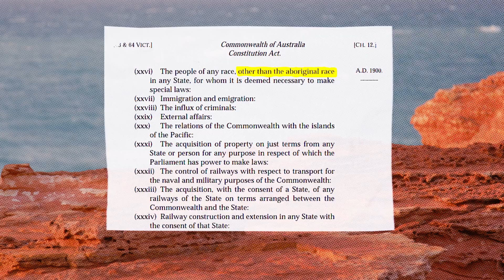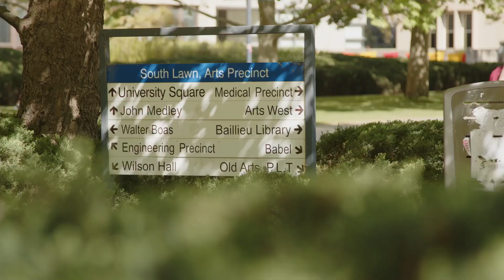Understanding The Voice - Episode 1: Origins | The Daily Aus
It’s not long now before we all have to vote in a referendum.
The question: should we establish an Aboriginal and Torres Strait Islander Voice in our Constitution?

Our choice is simple: yes or no.
But the debate has been messy and it’s left a lot of people confused.
We want to cut through that confusion. In three short videos, we'll step through the facts about the Voice and present the ‘yes’ and ‘no’ cases straight from the source.

Then, we'll give the floor to a wide array of First Nations people and let them tell you what they think. It’s a few short minutes, but it might help you to cast an informed vote.

Let’s get stuck in.